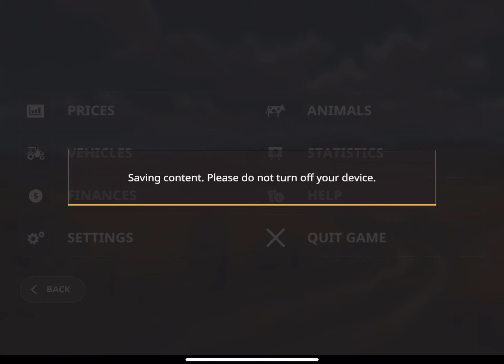Farming Simulator 20 #124